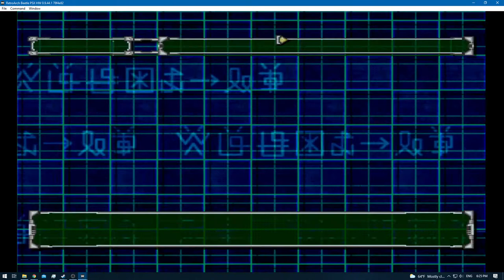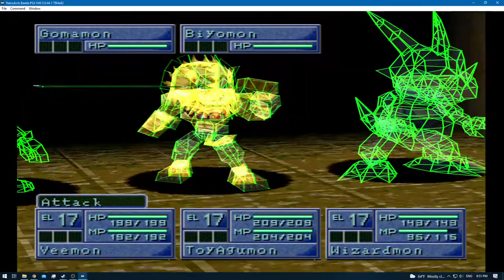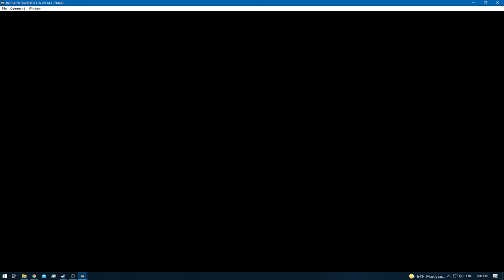Digimon World 2 [RA] - Episode 19.2 - Exploring & Training (Drive Domain) [NC]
None!

None!

None!

None!
[YouTube Chapters]

0:00 - [YouTube Time Stamp Feature]
0:02 - 0:05 [Preparations]
0:06 - 3:51 [Gameplay: (Digital City)]
3:52 - 6:33 [Gameplay: (Drive Domain)] [Exploring / Training / Digimon Hunting]
6:35 - [Caught: Gomamon] [2 CD players + 1 Wristwatch]
6:37 - 15:56 [Gameplay: (Drive Domain)]
15:57 - 18:05 [Gameplay: (Digital City)]
18:06 - 37:41 [Gameplay: (Drive Domain)] [Exploring / Training / Digimon Hunting]
37:43 - [Caught: Clear-Agumon] [MAIN Digimon]  [2 CD Players]
37:47 - 50:50 [Drive Domain Continues]
50:51 - [Gameplay: (Digital City)]
53:21 - [Bought: Ring Tires] [To protect the Beetle against the Yellow floor tiles]
53:23 - 53:31 [Gameplay: (Digital City)]
53:33 - [Bought: R-Cannon]
53:35 - 55:34 [Gameplay: (Digital City)]
55:35 - [End of the Episode]